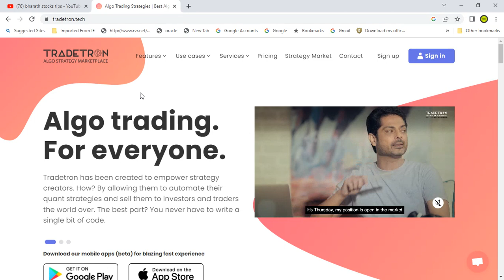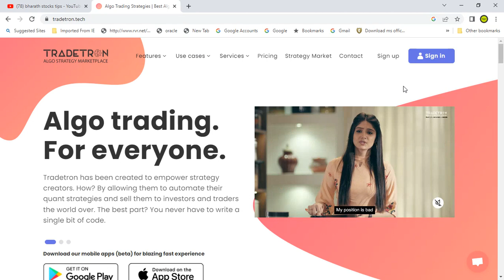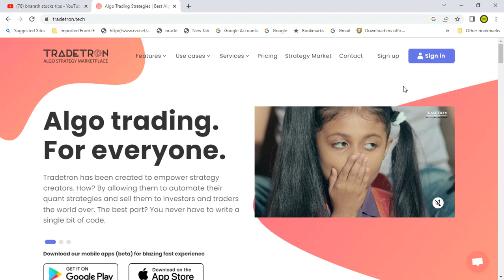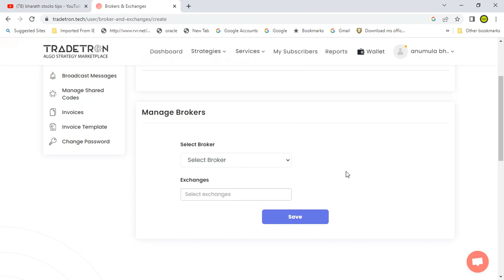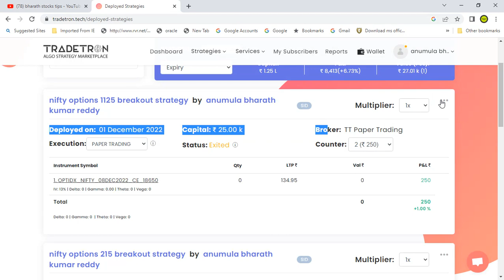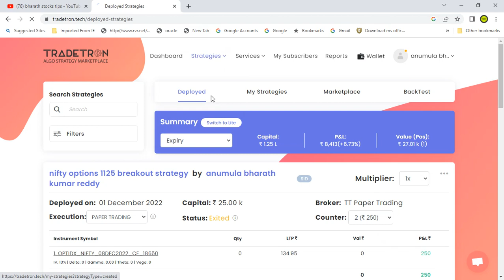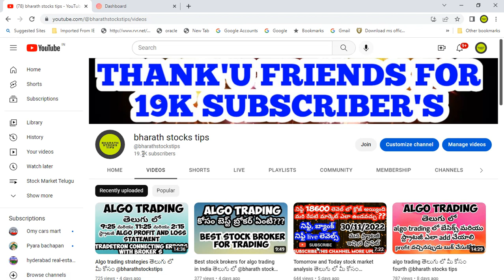Algo trading తెలుగు లో మీ కోసం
Algo trading తెలుగు లో మీ కోసం  @bharathstockstips ​

FREE DEMAT ACCOUNT WITH GOODWILL BROKING(very low brokerage 11 rupees per order and free intraday